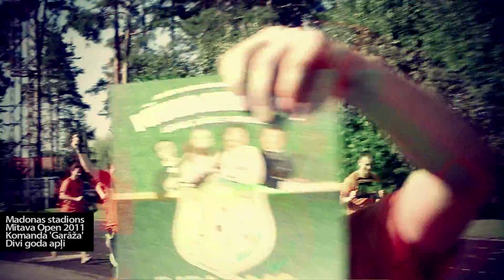Mītava Open 2011[ Komandas 'Garāža' goda aplis Madonā]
Bārs "Garāža" iekš "Mītava Open 2011″
Adrese: "Garāža", Aldaru iela 10, Riga